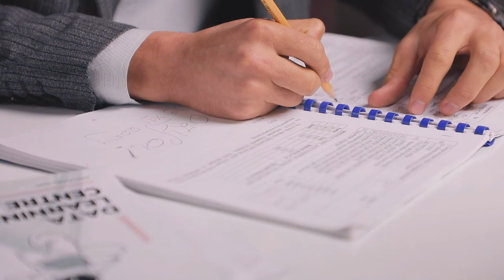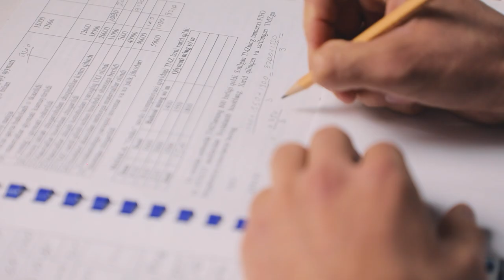🔝 To’g’ri ustoz tanlash muvaffaqiyat tomon birinchi qadam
🧮 «Buxgalteriya noldan balansgacha» kursida 1 oydan beri ta’lim olib kelayotgan Zafarbek Ro’zimov bu narsani yaxshi tushunadi. Zafarbek tanlagan kurs mentori 21 yillik tajribaga ega mutaxassis Umarbek Jabborov o’z o’quvchilariga soha bo’yicha eng yaxshi bilimlarni berib boradi. Bu haqida o’quvchimiz fikrlari bilan bugungi intervyu davomida tanishing.